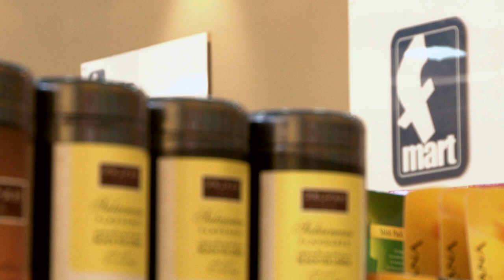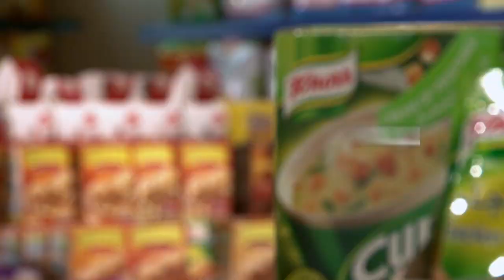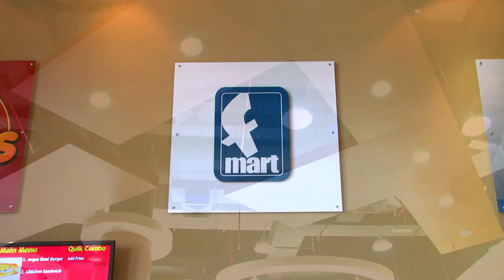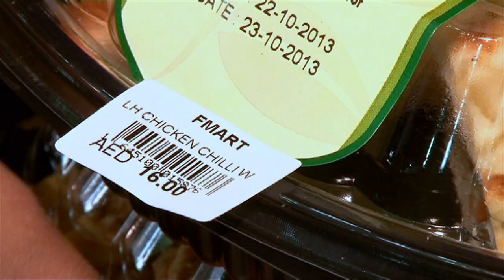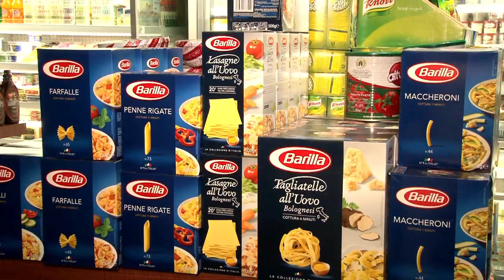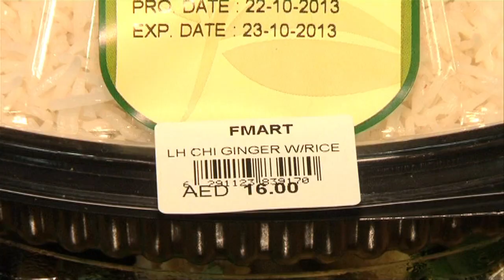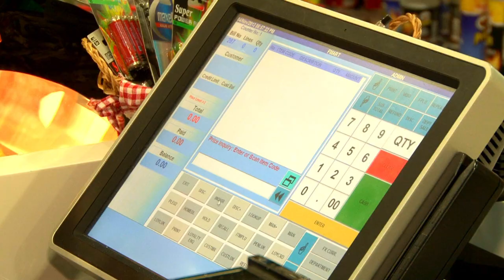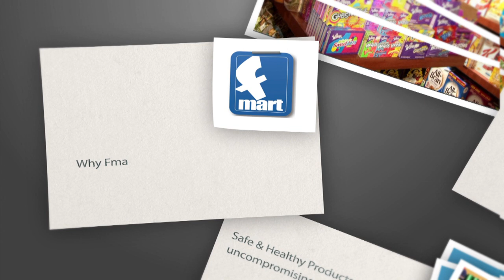F mart Corporate Film - Full Version